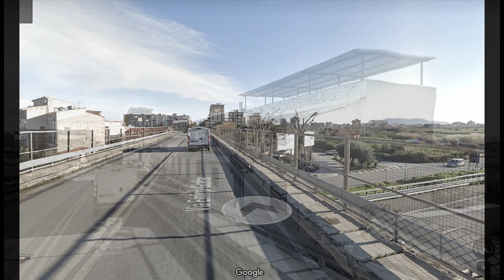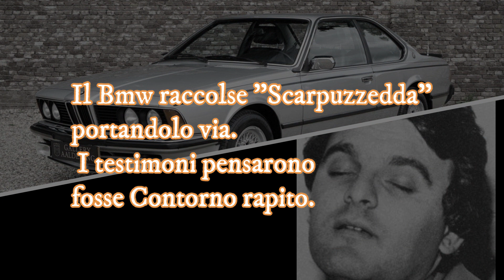Uccidete Contorno! (Salvatore Contorno deve morire)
Uccidete Salvatore Contorno è l'ordine partito dopo l'esecuzione di Stefano Bontate.
Il racconto dello stesso Contorno fa luce sugli aspetti operativi dell'operazione.